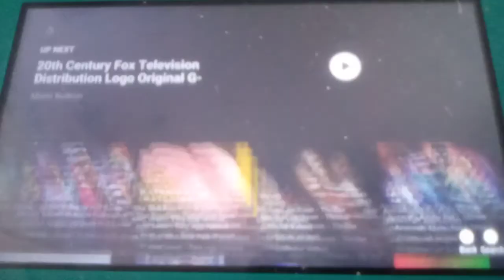20th Century Fox Home Entertainment in Electronic Sounds